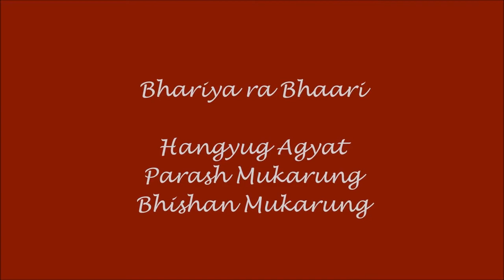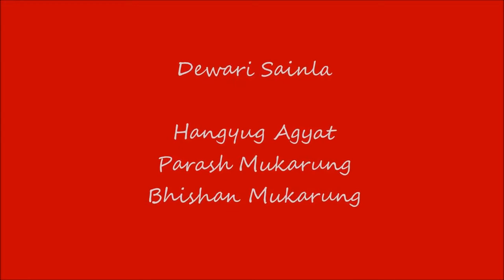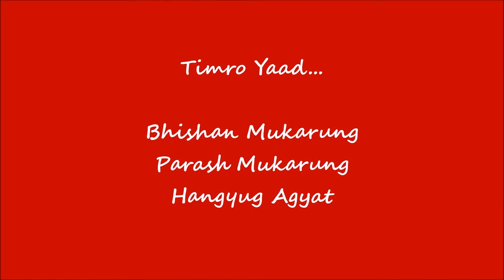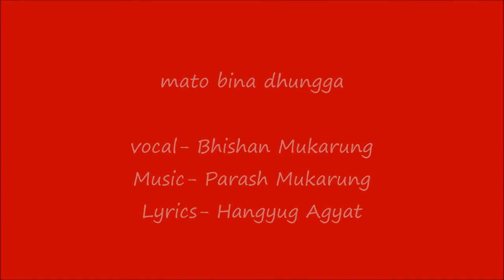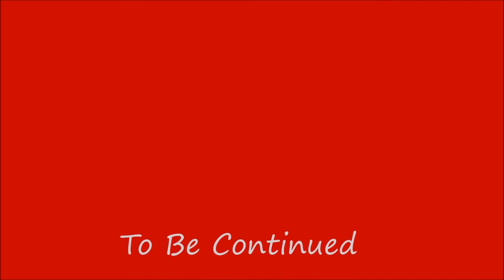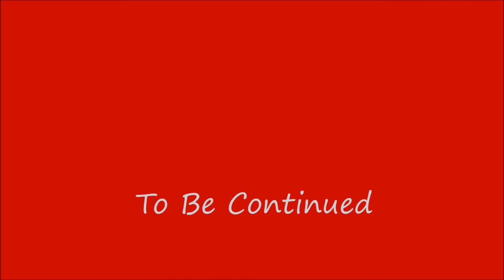Hangyug Agyat's Song Collection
१. तिम्रो भन्दा मेरो भारी..  0:00
शब्दः हाङयुग अज्ञात
संगीतः पारस मुकारुङ
स्वरः भीषण मुकारुङ

२. गाउँघर शुन्य शुन्य भो..  5:35
शब्दः हाङयुग अज्ञात
संगीतः पारस मुकारुङ
स्वरः भीषण मुकारुङ

३. लहलह धानको बाला.. 11:00
शब्दः हाङयुग अज्ञात
संगीतः पारस मुकारुङ
स्वरः भीषण मुकारुङ

४. ए घाम सँगै लुकौं धर्तीमुनि 16:08
शब्दः हाङयुग अज्ञात
संगीतः पारस मुकारुङ
स्वरः भीषण मुकारुङ

५. माटोलाई माटोको..  21:10
शब्दः हाङयुग अज्ञात
संगीतः पारस मुकारुङ
स्वरः भीषण मुकारुङ

६. बजिरहेछ बाँसुरीको धुन..  26:10
शब्दः हाङयुग अज्ञात
संगीतः दिनेश सुब्बा
स्वरः  मेलिना राई